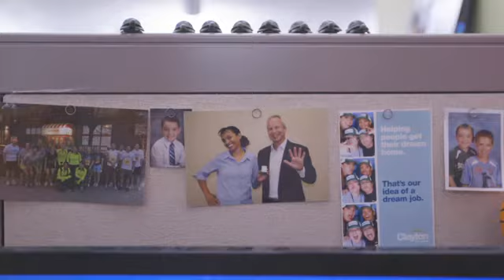I am Clayton video series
Clayton, one of the largest builders of manufactured, modular and site-built homes combined in America, has released a series of videos that highlights the stories of its team members and their experiences working for the company over the years in their various job roles.
The “I am Clayton” video series shares the different steps it takes to help a customer achieve homeownership through the words of Clayton employees at every touchpoint. The series features testimonials from the real people who work day-in and day-out to contribute to building some of the best quality, affordable homes in the U.S. The videos cast team members who work in several different areas—from home builders to website developers—and allows them to tell their Clayton story in their own words.